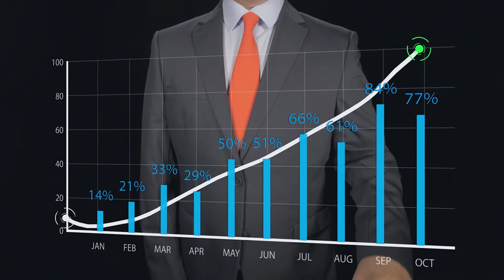Gestión de la calidad del proyecto Introducción al MAA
Actualmente, las organizaciones tanto públicas como privadas, se enfrentan a un reto enorme en el área de proyectos, desde el sector público. A nivel macro, se disponen de varios instrumentos de planificación, por medio de los cuales los diferentes niveles de gobierno y demás actores de la sociedad, plasman y dan sus lineamientos sobre la visión, integralidad y sostenibilidad del territorio, por ejemplo, los Planes de desarrollo, Planes de Ordenamiento Territorial (POT), planes decenales, sectoriales, entre otros.

Coordinador

Soporte Tecnológico